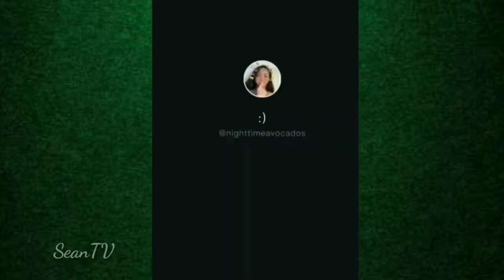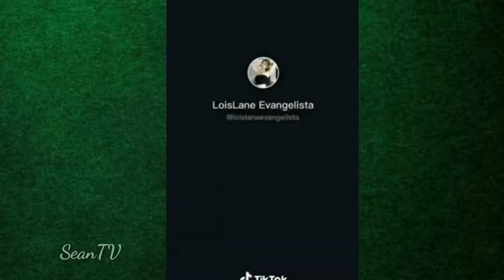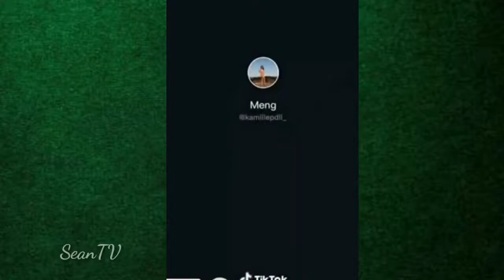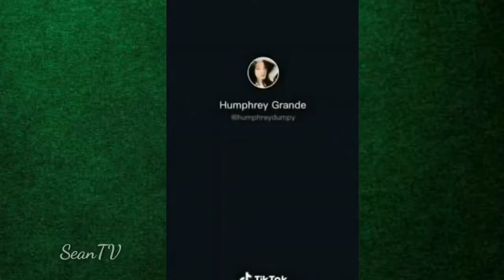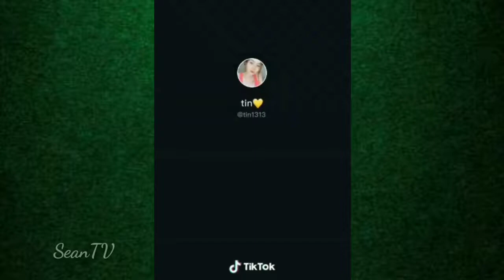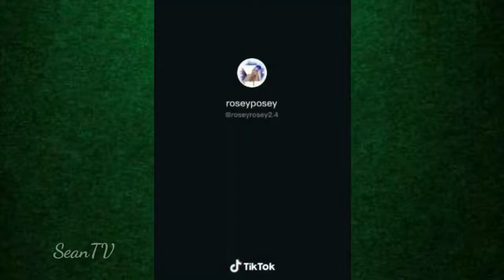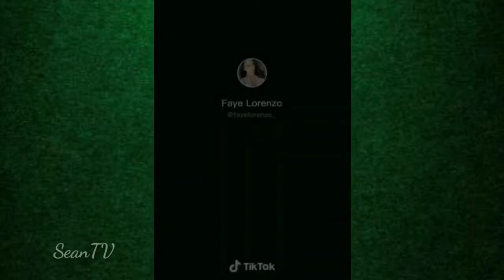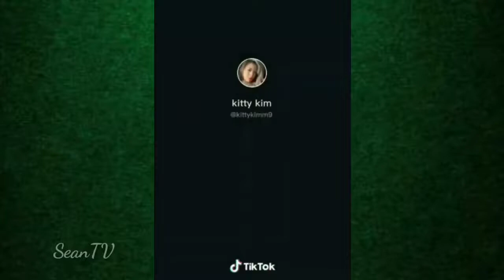NO BRA PINAY TIKTOK COMPILATION SEXY PINAY HOT PINAY